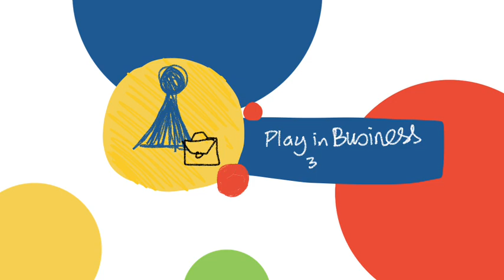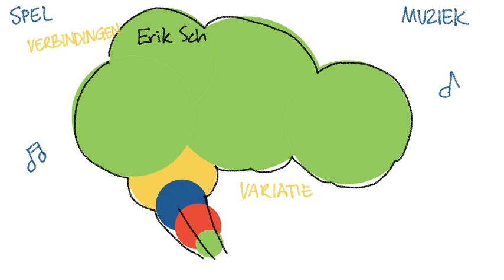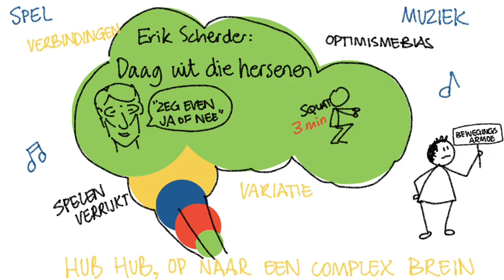Play in Business 2023 - animatie!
De hele dag is Play is business geanimeerd geanimeerd door Debbie van Steenpaal en Hester van der Kwaak!